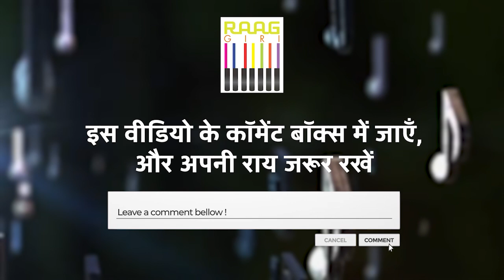Exclusive Interview with Pandit Suman Ghosh | Part 02 | Musical Journey and Inspirations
Continue the journey with Pandit Suman Ghosh in the second part of our exclusive interview. Here, Pandit Ghosh delves deeper into his musical inspirations, the evolution of his art, and the nuances of Indian classical music. Gain valuable insights from one of the most respected voices in the music world.